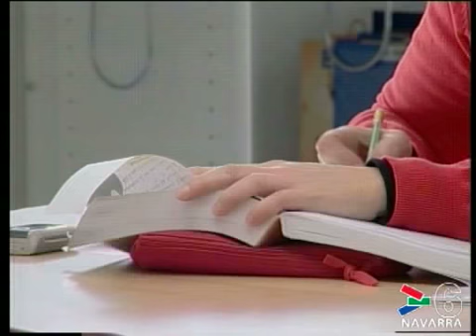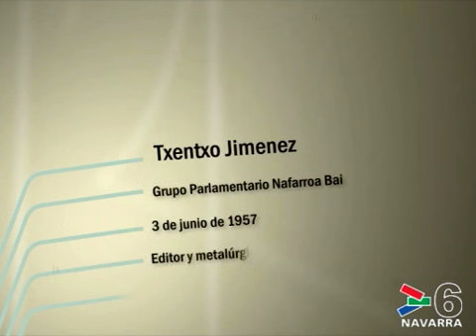PARLAMENTO DE NAVARRA 20 NOVIEMBRE 2010- CANAL 6 NAVARRA